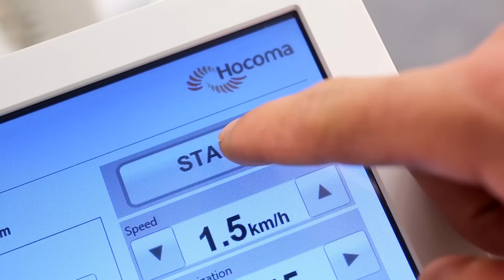Technology in physical rehabilitation with LokomatPro - State Hospital Hochzirl case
State Hospital Hochzirl introduces technology in their physical rehabilitation routine by adding three LokomatPro and one Erigo. See how they organize the setup and physical therapy exercise programs for an optimal therapy process.

Want to know more about our solutions for early rehabilitation and gait training? Please consult our local experts through to verify the applicability of the content.